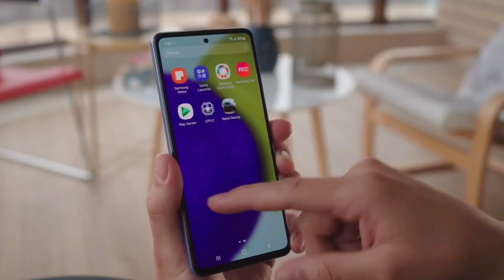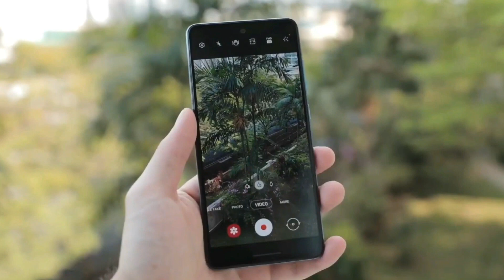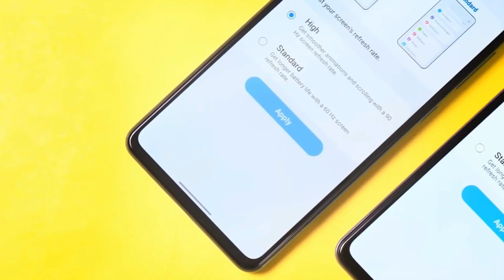Samsung Galaxy A83 5g | Samsung Upcoming Smartphone 2022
So hello guys welcome back to new video. In this video we doing review of upcoming Samsung Galaxy A84. So let see is this smartphone value for money or not.